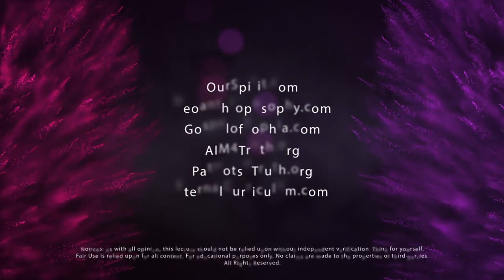The mysteries of ASCENSION explained by Dr Douglas Gabriel